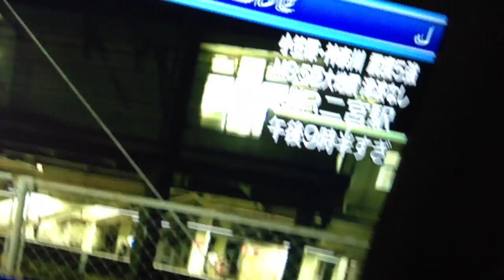8 5 Earthquake in Japan May 30, 2015 Part II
8.5 Eathquake in Japan May 30, 2015 Part II